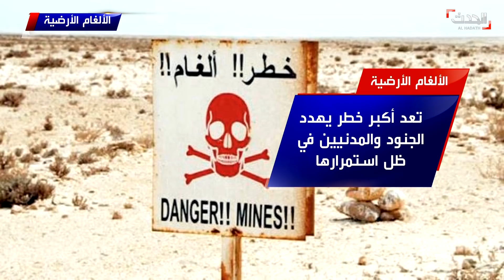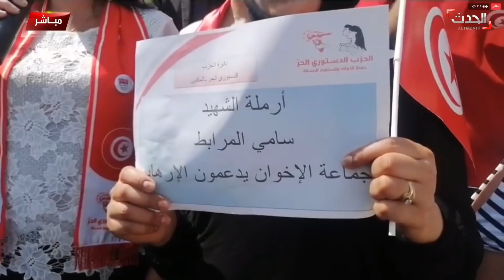ستوديو الحدث | لبنان .. إيران تستغل فرنسا كسباً للوقت.. وسجال بشأن العقوبات على طهران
ستوديو الحدث | السبت 19 سبتمبر 2020